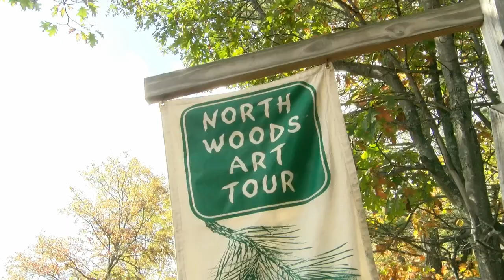Local artist explains importance of Northwoods Art Tour